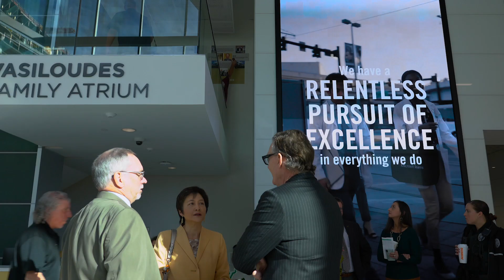USF Health MCOM+HI is Now Open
The new USF Health Morsani College of Medicine and Heart Institute, a world-class facility that will transform medical education delivery and generate millions of dollars in annual economic impact, officially opened on January 8th, 2020 in downtown Tampa.